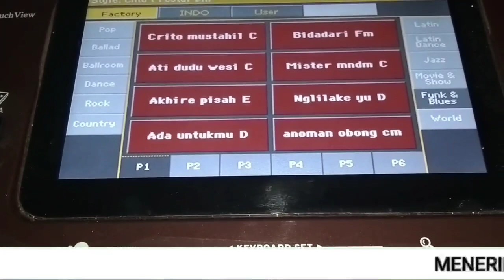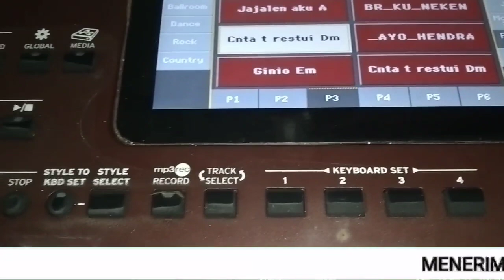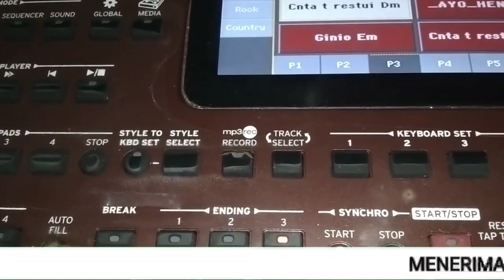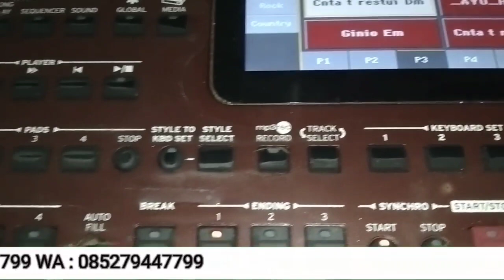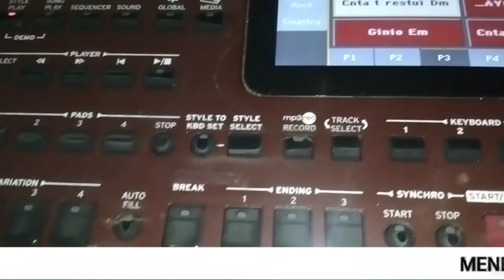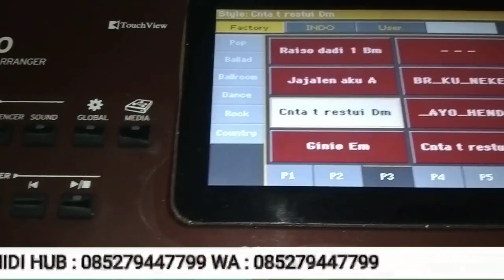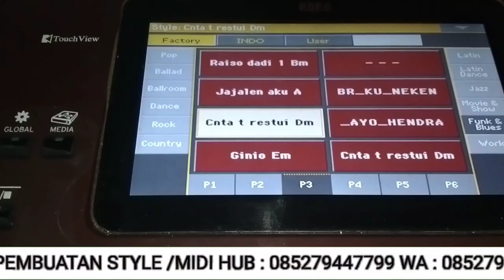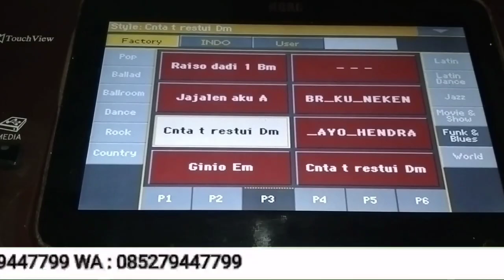Style gratis Cinta tak direstui series korg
Gratis style cinta tak direstui full isian,

Halo teman-teman / assalamualaikum kali ini admin akan membagikan style lagi cinta tak direstui untuk series korg untuk pa300 dan pa600 silahkan ambil MIDI convert nya ya nanti teman-teman ubah ke style buat pa700 langsung ambil yg style nya semoga bermanfaat
Link download

Style gratis KORG pa300,
Style semi gratis pa300,
Cinta tak direstui gratis download,
Cinta tak direstui Adella,
Full isian intro lagu cinta tak direstui,
Shandy korg,
Kumpulan sample terbaru series korg,